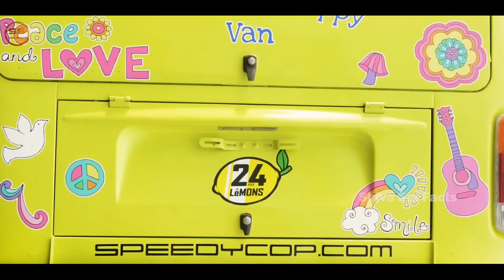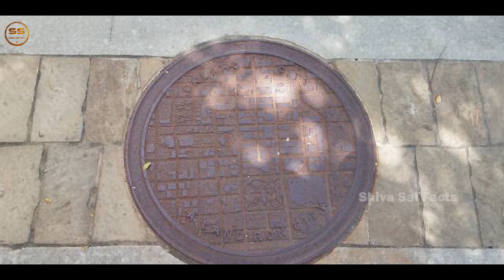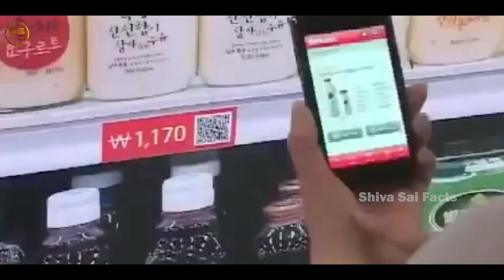ప్రపంచంలో మొట్టమొదటి Bodybuilder ఎవరు?? || Amazing Facts in Telugu || Episode-25 || Shiva sai facts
In this video I have explained about Most amazing Facts in Telugu.
This video is going to be interesting so watch till end

Comment your ideas I will take your comment as topic 📜

Shiva sai facts
Shiva Sai